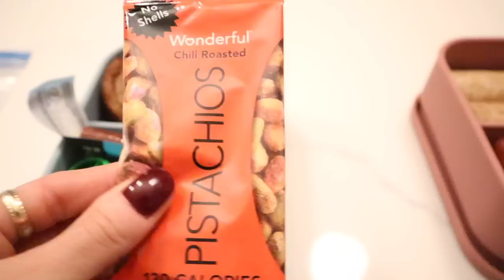DITL VLOG | WISKII Try On, What I eat, & My Nighttime Skincare Routine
Thank you to WISKII for partnering with me on today's video!

  WISKII LINKS
  A&F LINKS
Curve Love 90's Relaxed Jeans (25)
*Reg Fit 90's Relaxed Jeans
Waffle Top (S/M)
Lace Detail Long Sleeve Top (XS)
McLaren Sweatshirt (S)
Yellowstone T (L)
Satin Midi Skirt (XS)

  OTHER FASHION LINKS
Walmart Crossbody Bag
Pearl T (the one I am wearing in the vid)

  SKINCARE LINKS
*Lipikar Gentle Foaming Cleanser
*ZO Exfoliating Cleanser
*Dew of the Gods Watermelon Toner
*SkinBetter Mystro
*ZO Retinol Skin Brightener
*ZO Daily Powder Defense
*SkinBetter Alpharet Overnight Eye Cream
*Fresh Sugar Mango